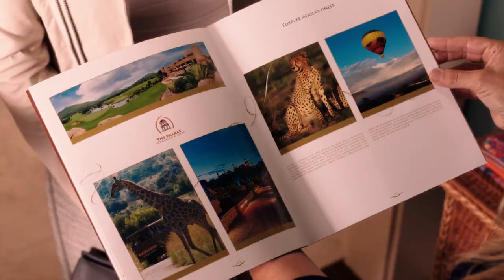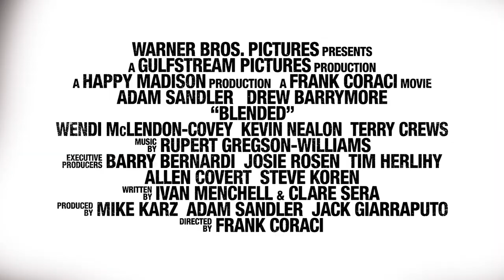Blended | Trailer US (2014) Drew Barrymore Adam Sandler